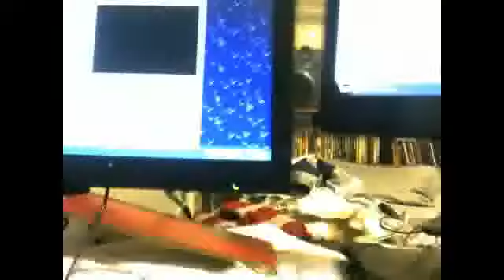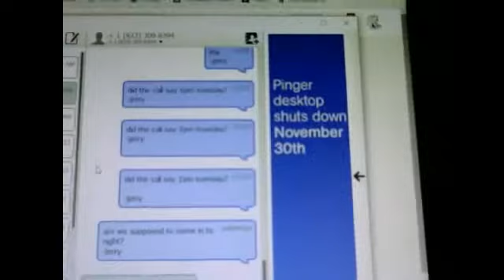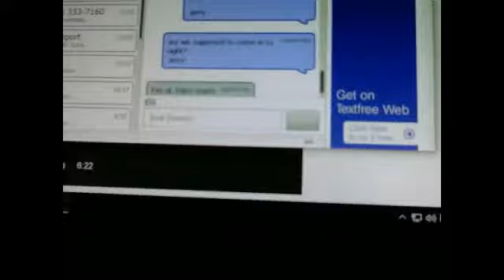i found a computer in a illegal dump 11-25-15